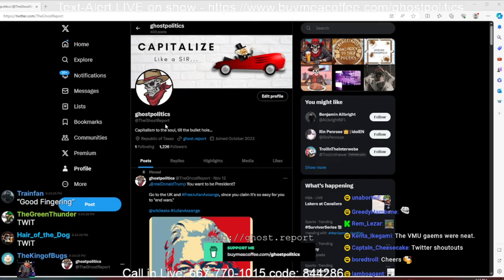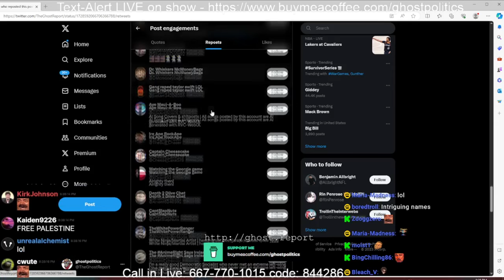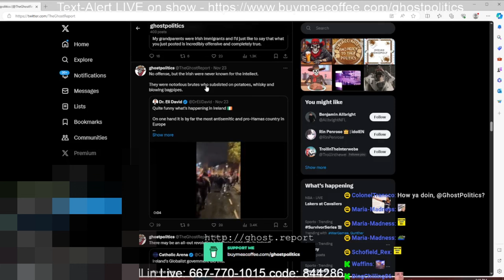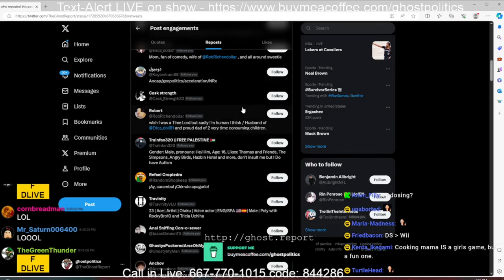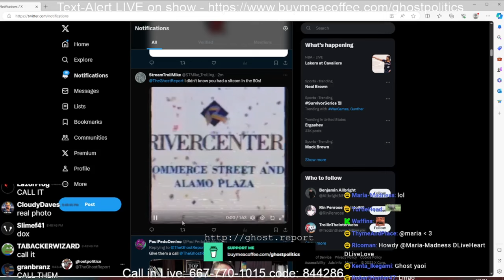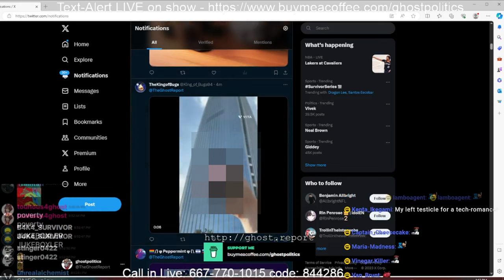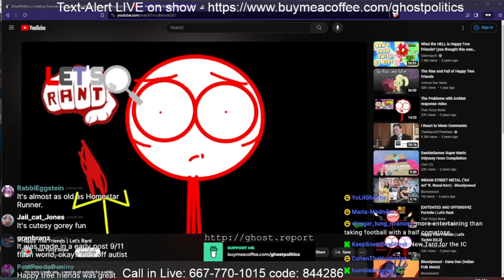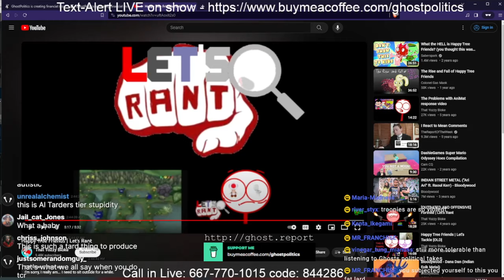Goin' With Ghostler (Twitter Shout Outs & Highlights - SNTS 59)